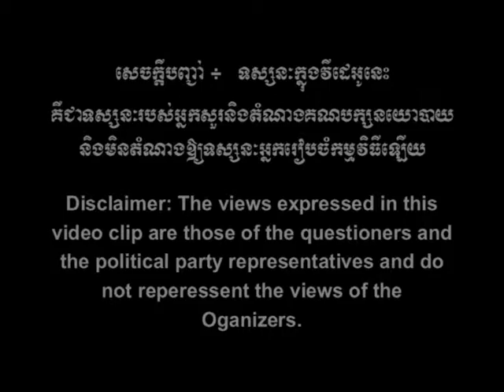No 10 free and fair election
ការបោះឆ្នោតដោយសេរី និងយុត្តិធម៌
Free and fair election